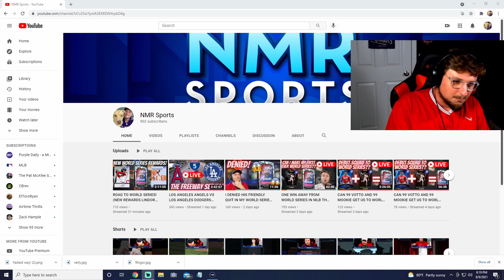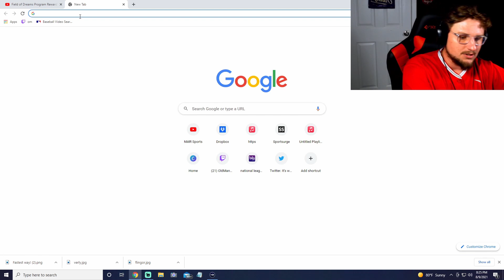New "FIELD OF DREAMS" Program IN MLB The Show 21! Multiple new 99s!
What do you guys think of this program? Is it a W or an L??

Listen to the diamond in the rough podcast on spotify and YT!